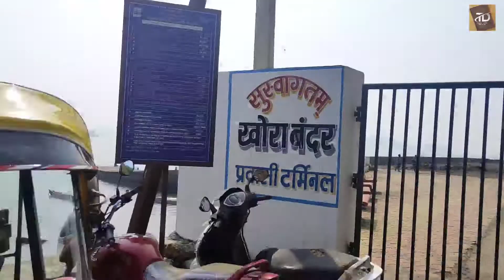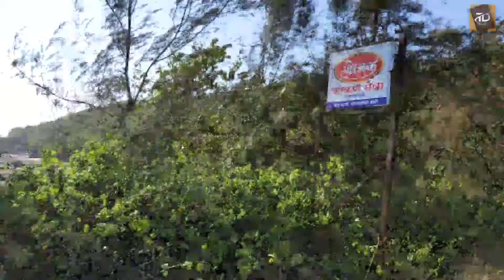My travel journey - best places to visit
Hey guys,
In this video, I'm gonna show u the places which I visited in the past months.
Every place has its own beauty 😍
These places give different Amazing experiences in a different climate or in diff seasons.
These are the very beautiful and pocket-friendly destinations to visit except Singapore that is not pocket friendly😂
After lockdown and when the situation will be under control then you can go and visit these beautiful ♥️ places... I hope you will definitely love it.

Bike rides in winter.
Trekking or go to the mountains area in monsoon.
On sunny days go to some villas and in resorts to have fun in the water.

For those who want to plan to visit some places. Here are the places which I visited

 I AM SUPER ACTIVE ON SOCIAL MEDIA SO MEET YOU THERE,.

travel
places to visit
best places to visit in Maharashtra
place to travel near mumbai
where to travel in mumbai
where to travel near me
where to visit in mumbai
where to travel after lockdown
where to travel DURING LOCKDOWN
where to travel in lockdown
where to travel after lockdown in india
where to travel in 2020
where to travel in 2021
where to travel after corona
where to travel after quarantine
where to travel now
where to travel in october
where to travel in december
best places to visit in mumbai
where to ride
where to
where to go on a bike ride
bike ride video
moto vlog
ride pe kaha jaye bike pe
places for short trip
places for couple in mumbai
places for solo trip
places for solo trip in mumbai
places for solo trip near mumbai
places for kids
places for bike ride near mumbai
places for trip in india
places for trip near mumbai
places for one day trip
places for one day trip near mumbai
places near mumbai to visit
places near mumbai
places for bike ride near me
places for bike ride near india
best places for bike ride near mumbai
best places for bike ride in mumbai
best places for bike ride in monsoon
places for bike ride in winter